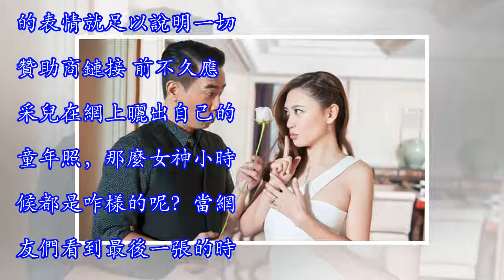應采兒小時候怎麼長這般模樣, 網友: 確定這不是baby嘛?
應采兒出生在台灣，成長在美國，卻在香港發展。2000參加選美比賽獲得亞軍正式出道，參演過《寶貝計劃》《鹿鼎記》等多部作品。不過應采兒更為人熟知的身份是陳小春的妻子。應采兒也是一個出名的護夫狂魔，陳小春更不必說，演唱會上那寵溺的表情就足以說明一切。贊助商鏈接 前不久應采兒在網上曬出自己的童年照，那麼女神小時候都是咋樣的呢？當網友們看到最後一張的時候發出了疑問「這是baby的姐姐？」「確定這不是baby？」不知大家有沒有覺得呢？贊助商鏈接 特別聲明特別聲明：以上文章內容僅代表作者本人觀點，不代表新浪看點觀點或立場。如有關於作品內容、版權或其它問題請於作品發布後的30日內與新浪看點聯繫。